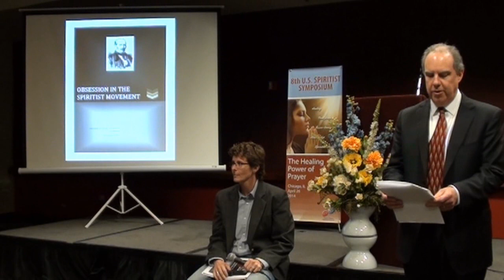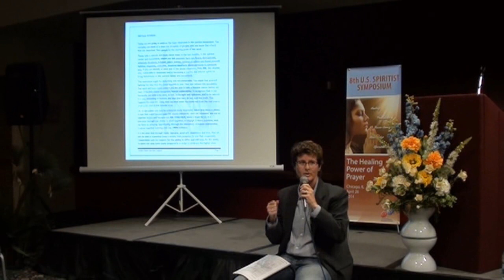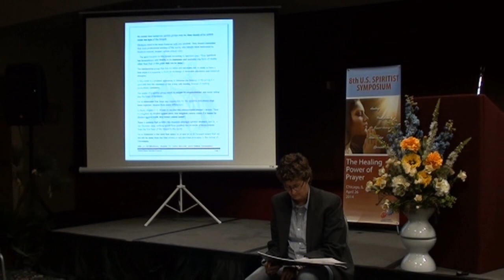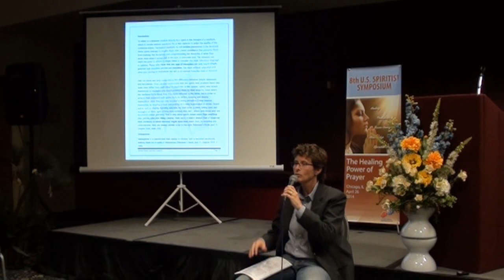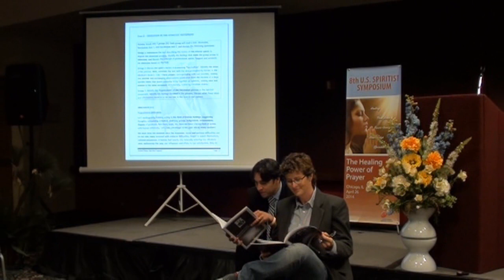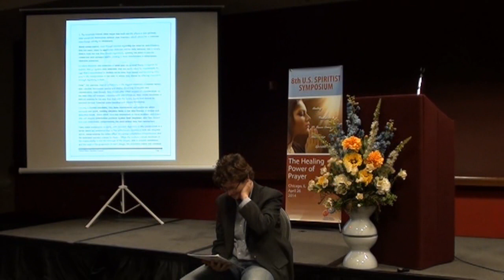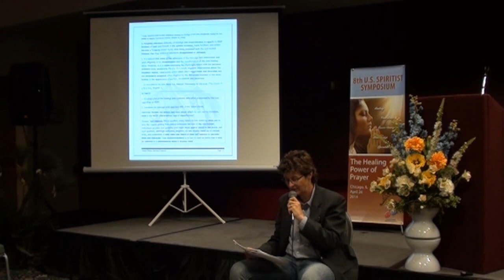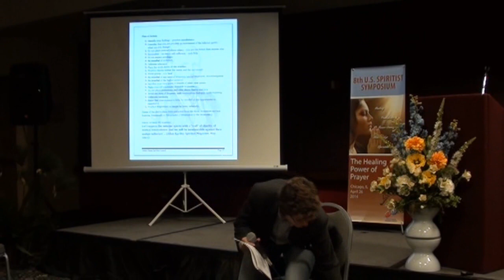8th U.S. Spiritist Symposium: Obsession in the Spiritist Movement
Workshop 3: Obsession in the Spiritist Movement, presented by Suzana Simões at the 8th U.S. Spiritist Symposium in Chicago, IL on April 26, 2014